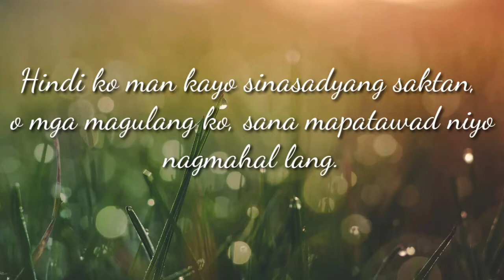Tula- Pag ibig # 001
love songs
love in sadness
love with flaws
love alarm
lover lyrics
love story lyrics
love letter
love quotes for him
love alert
love actually
a love to last
love by chance
love birds
love bug
love bible verses
love background
love better than immortality
love caption
love conquers all
love calligraphy
love clinic
love canal
love can make you cry
love caption for him
love corner
love death and robots
love definition
love drunk lyrics
love drawings
love design
love drunk
love don't change
love does not envy
love deep quotes
love destiny
love essay
love esquire
love esquire apk
love exist lyrics
love emoticon
love esquire android
love endearment
love exposure
love esl questions
love electronics
love flaws
love from the star
love faith hope
love forecast
love for family
love full movie
love for country
love foolish lyrics
love family quotes
love font
love god
love gif
love game
love guru
love galore lyrics
love goes lyrics
love game lyrics
love guru meaning
love god quotes
love greetings
love hurts
love handles
love hugot
love hurts lyrics
love hugot lines
love hormone
love hurts incubus lyrics
love hurts quotes
love hashira
love hina
love is an open door
love in the moonlight
love is blind
love is an open door lyrics
love in japanese
love in korean
love in spanish
love in french
i love you in japanese
i love you in korean
i love you in french
i love swertres
i love you in spanish
i love you since 1892
i love you in chinese
love just aint enough
love jokes
love just aint enough lyrics
love joy
love just come
love joy peace
love just aint enough chords
love joy coupling
love japanese translation
love joke quotes
love ko to
love kendrick lyrics
love knows no boundaries
love knows no distance
love keyboard
love kendrick lamar
love knot
love kanji
love korean translation
love ko to lyrics
love language
love lyrics
love languages test
love letter tagalog
love live
love letter for crush
love letter design
l love you
l love you in korean
l love dk
l love you goodbye
l love you in japanese
l love swertres 2018
l love you in spanish
l love you quotes
l love you in french
l love you in chinese
love message
love meaning
love me for what i am
love me like you lyrics
love movie
love me like you do
love myself lyrics
love moves
love me for what i am lyrics
love notes
love never felt so good
love never fails lyrics
love nature quotes
love never felt so good lyrics
love never fails manga
love nat king cole lyrics
love never dies
love now
in love